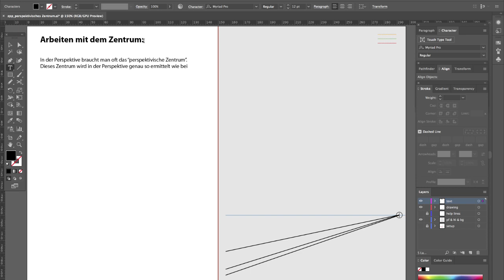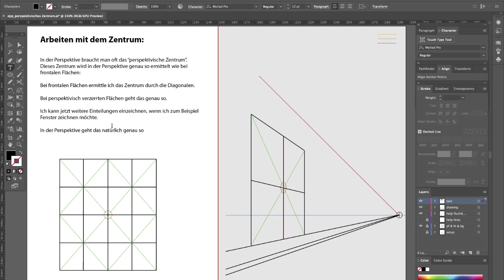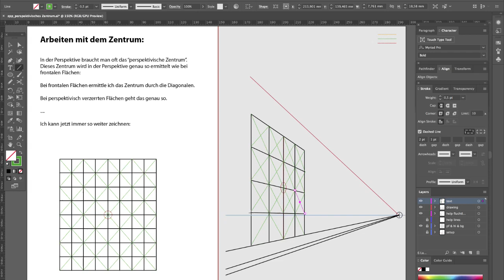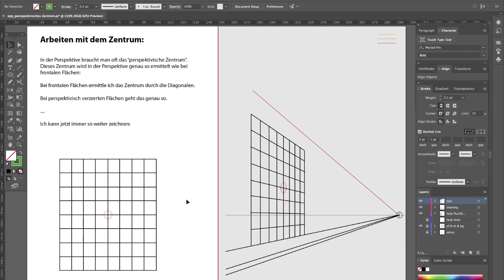das_perspektivische_zentrum1